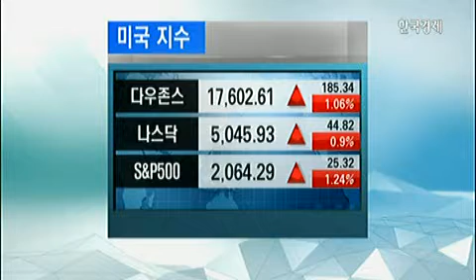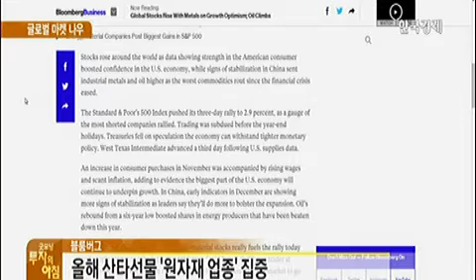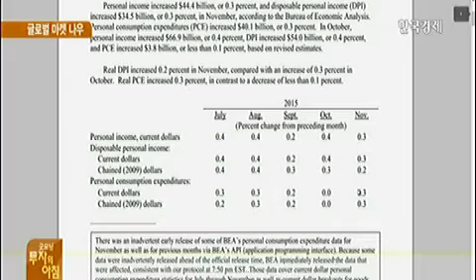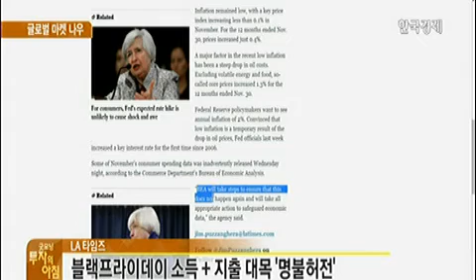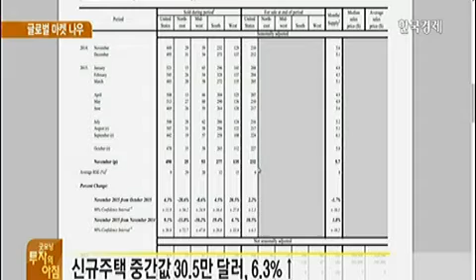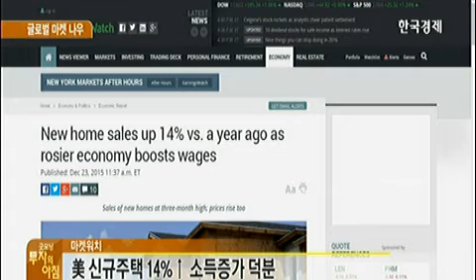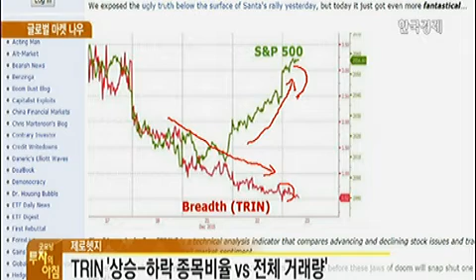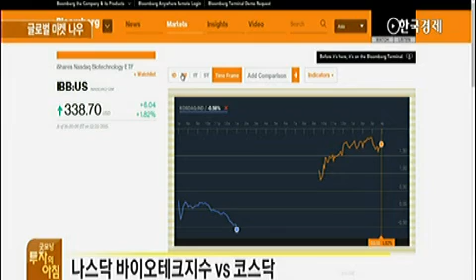[글로벌 마켓나우] 美 소비자들 많이 벌어 많이 썼다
[글로벌 마켓나우] 美 소비자들 많이 벌어 많이 썼다 (2015년 12월 24일 방송)